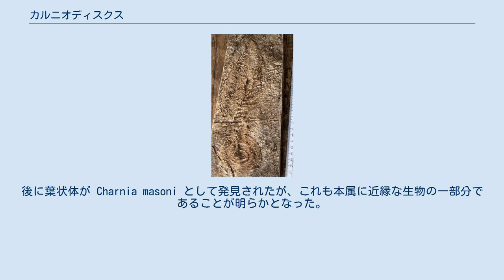カルニオディスクス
カルニオディスクス（学名: Charniodiscus）は、エディアカラ紀の化石生物の一種である。
砂地の海底に固着し、濾過摂食を行っていたと考えられている。
 カルニオディスクスは器官として付着根、茎部、葉状体を有する。
付着根の形状は球根状で、茎部はしなやかである。
葉状体には体節があり、先端は尖っていた。
カルニオディスクスには2つの生活形があったとされる。
一つは茎部が短く葉状体が肥大した形、もう一つは茎部が長く、小さな葉状体が付着根から約 50cm の高さに位置する生活形である。
形態は刺胞動物のウミエラ類に似ているが、現生の動物界の外に位置する系統であると考えられている。
 種は葉状体の体節数で区別される。
末端の突起の有無や、各部の比率は分類形質でない。
 カルニオディスクスの化石はイギリスのチャーンウッドの森で初めて発見され、1958年にトレバー・D・フォードによって命名された。
Charniodiscus concentricus という学名は、フォードが記載したものが本種の付着根のみであり、それが二重の同心円（concentic）構造から成っていたことに由来している。
後に葉状体が Charnia masoni として発見されたが、これも本属に近縁な生物の一部分であることが明らかとなった。
チャルニアは葉状体の分岐構造がカルニオディスクスと異なる。
 カルニオディスクスの標本は、世界中の約5億6500万年前-5億5500万年前の地層から得られている。